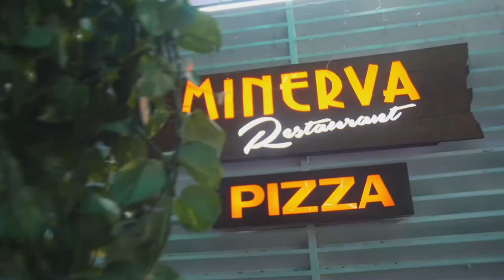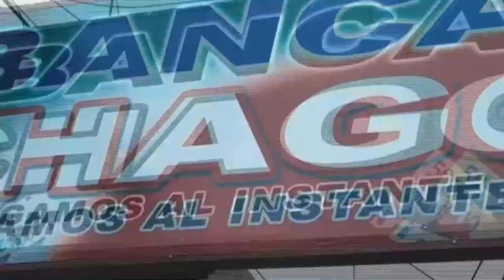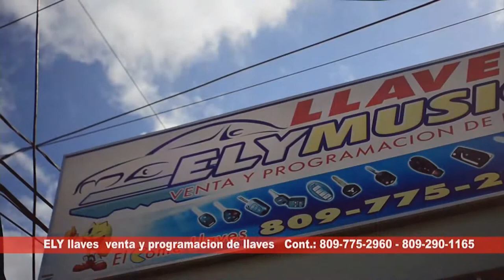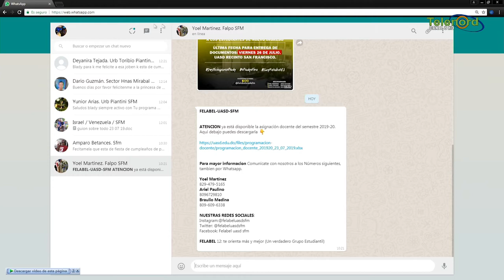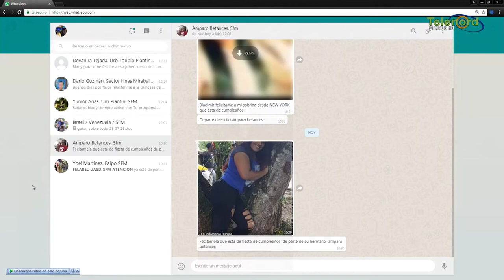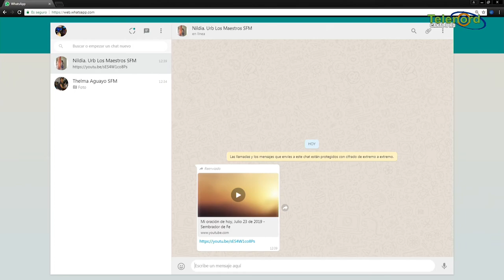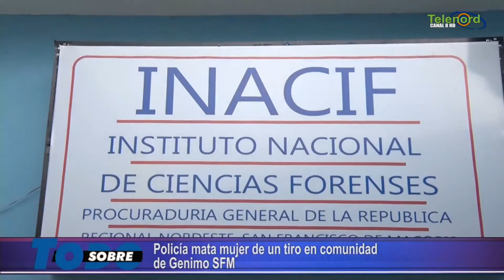Sobre Todo Martes 23-07-2019